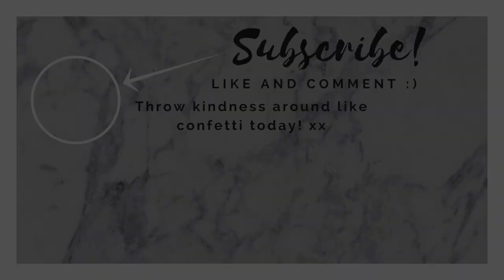🧡HUGE honest COLLECTIVE TRY ON HAUL | Tommy Hilfiger, Brandy Melville, Zara, Bershka, and MORE+ 🧡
Hello all, it's Suki here.☼

Yayyy one of my favourite videos to make.. Hauls! This is crazy :O love you all from the bottom of my heart

Also, leave some lovely comments down below (as usual) for me to reply! x

Follow me on depop! @sukiiccxoxo